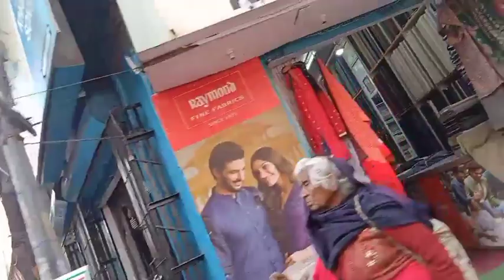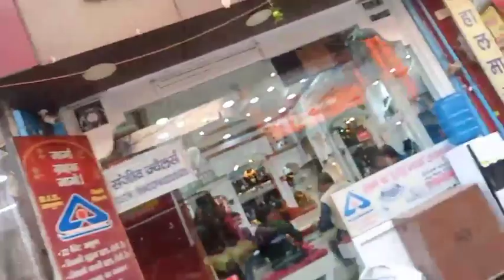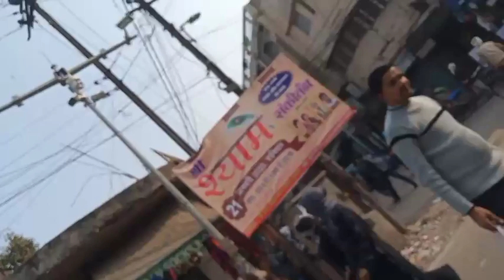Muradabad Bazar visit मुरादाबाद ट्रैवल ब्लॉग#आज टाउन हॉल video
Muradabad visit travel blog hand market blog aaj ki video mein aap sabhi ko bahut Kuchh pasand aane Wala Hai pura dekhna hai aap sabhi ko video like ke sath

aur comment mein bhi batana hai

kaisa laga Muradabad Bazar

please support me all friend

Let's vlog with hoorain

ra.zi5425

Bye Bye 👋

Allah hafiz